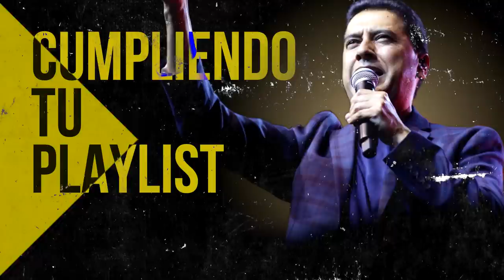Por La Mañana Yo Dirijo Mi Alabanza - Himnos Antiguos Que Poco Se Escuchan